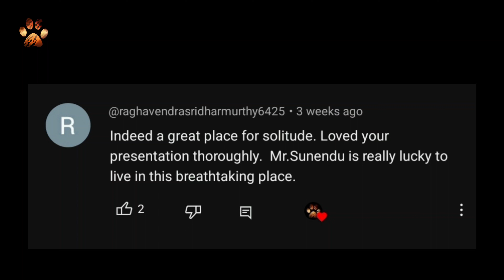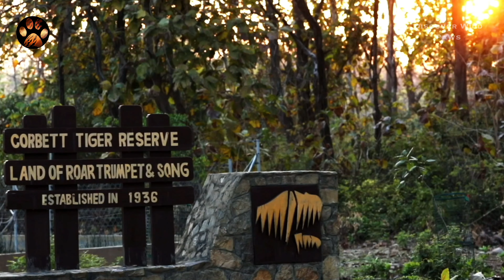Living with Wild Animals | Homestay in Jim Corbett Where Tiger Comes Regularly - Tanhau Series 4K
Cricket ka naam sunte hi sabse pehle dimaag mein kaun aata hai – Sachin Tendulkar, Bollywood ki jab baat hoti hai, toh kaun yaad aata hai – Amitabh Bachhan. Isi tarah Duniya mein kahin bhi agar Wildlife ki baat ho, aur iss shaks ka zikr na ho, aisa mumkin hi nahi hai.
Inhone 1907 se 1938 tak 19 tigers aur 14 leopards ka shikaar kiya. Shikaar karne ke bavjood, inka Vanya Jeevan se prem badhta raha. Aur itna badha ki Nainital mein bana inka ghar aaj ek museum hai. Ji haan, hum baat kar rahe hain Jim Corbett ki, jinka 1957 mein bharat ke pehle tiger reserve ki sthapna mein bohot bada haath tha.
Aur apne Jeevan kaal mein Jim Corbett kayi saari remote jagah pe ruk ke baaghon ka shikaar karte the. Wo Baagh ke behaviour ko padh insaan ki tarah nahi, balki baagh ki tarah sochte the. Aur aisi hi ek remote location pe hum aa gaye, jahan ruk ke Jim Corbett ne Mohan ke man-eating tigers ko track kiya tha.
Umaid ji ke saath walk karte karte hum yahan aa gaye aur aaj se lagbhag 100 saal purane kisse kahaniya sunne lage. Aur Jim Corbett ke ghar ke theek peeche humari mulaqat hui Mahesh Ji se, jo ki van vibhag ke ek karmi hain. Mahesh ji ki poori kahaani 4 episodes mein humne apne channel pe daali hai. Dekhne ke liye neeche link pe click karen.
Lagbhag 5 baje ke aas paas hum wapas aa gaye. Aur raaste bhar bass ek hi baat sochte rahe. Yahan pe toh duur duur tak insaan nahi dikhta. Bass pahaad aur natural beauty. Toh aise mein apni human life ko balance karke chalna kaafi mushqil hai. Aur yahi sawaal humne Sunando se bhi puch liya.
Kaise muskura ke Sunando ne jawaab de diya. Lekin fir bhi humare mann mein ek aur sawaal aaya. Aaj ke zamane mein insaan ki sabse badi problem ban gayi hai FOMO – yaani ki Fear of Missing Out. Iska matlab ki wo ek kaam karta hai, toh darta hai ki dusra na chuut jaye. Aur dusra karta hai, toh lagta hai ki teesra na chuut jaye. Agar IPhone lete hain, toh Samsung ka fold hone wala phone dikhta hai, aur Tata Harrier lete hain, toh smart wali Hector dikhne lagti hai. Toh yahan pahaad pe baith ke kya Sunando ko bhi FOMO hota hoga? Aisa kabhi lagta hoga ki sheher mein kuch aisa hai, jo miss ho raha hai?
Sunando se baatein chalti hi rahengi par ab aage ka plan tha ki jab Sunando apne din bhar ke office ke kaam se free honge, toh hum ek choti si night drive pe jaenge. Iss night drive ka maqsad janwar dekhna nahi tha, balki ye mehsoos karna tha, ki inn pahadon pe sunset hota kaisa hai.
Tanhau ke aas paas waise hi bohot saari wildlife hai. Aur raat ko toh jaanwar aur bhi zyada active ho jaate hain. Iss night drive mein hum main road tak gaye, jahan se Ramnagar cham chama raha tha. Aisa lag raha tha ki Jim Corbett ke ekdum core area mein, human population se duur aa chuke hain.